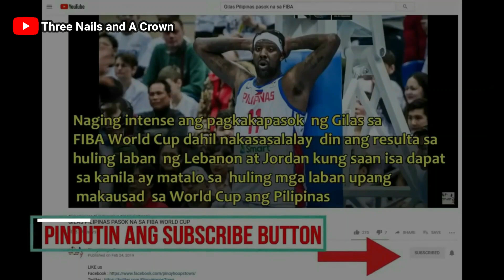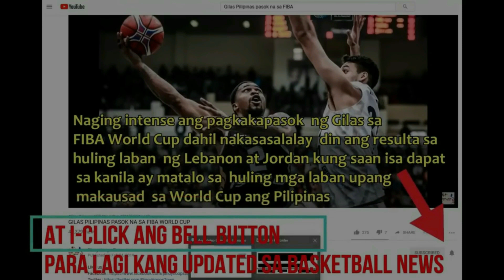REALTALK | Father Fidel Roura sinermunan ang Gilas Pilipinas at PBA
Video Courtesy of @FrJosephFidelRoura